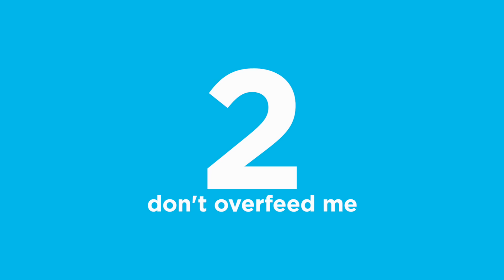4 Things Your New Fish is Trying to Tell You: New Pet Tips (Petco)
Adjusting to life with your new fish can be tricky, but don't worry, Petco's got you covered with these new pet tips! Watch this video to see the 4 things your new fish is trying to tell you and provide your new animal companion with the best care possible!

1. The right size home
2. Don't overfeed
3. Clean water monthly
4. Watch my health